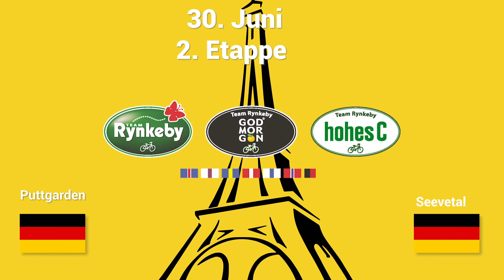Team Rynkeby God Morgon Agder til Paris 2019 Etappe 2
1. dag i Tyskland. Fra Puttgatden til Seevetal.
40ºC i Lübeck

Musikk: Punch Deck - Feel the Pulse